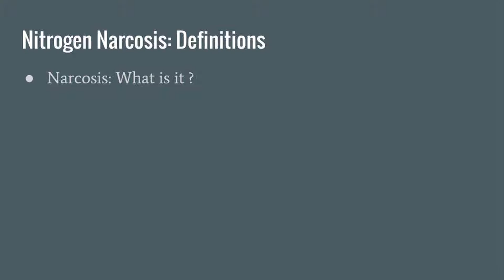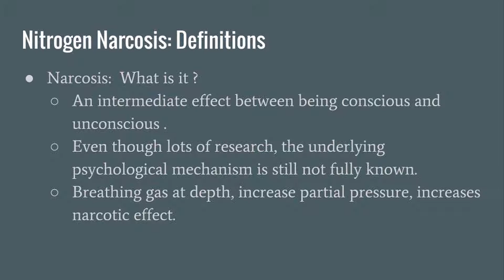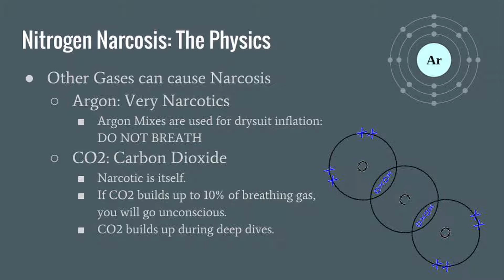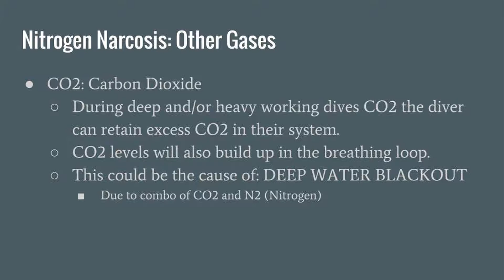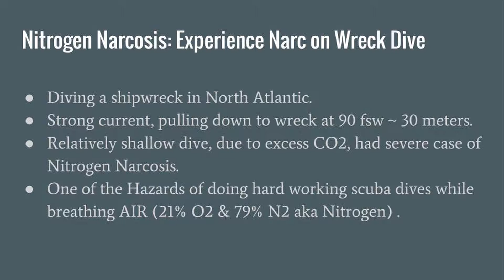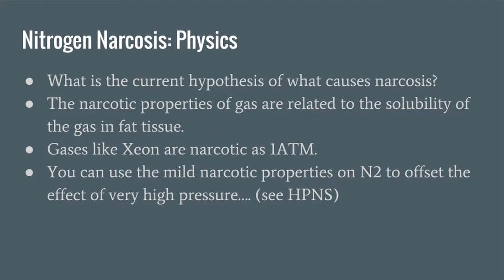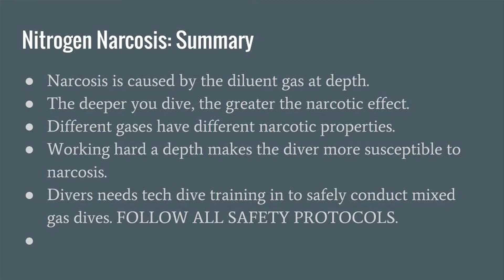Deep Wrecks & Narcosis: How Nitrogen Messes With Your Brain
Diving Science: Tech Time with Richard Vann PhD of Diver's Alert Network .

What really happens to your brain when you drop past 100 feet on a scuba dive? In this video we unpack nitrogen narcosis—what it is, why it happens, and how it can quietly turn a smart diver into a sloppy one at depth. Using real examples from deep wreck dives, technical dives and blue-water descents, we walk through the classic signs of getting “narced”: tunnel vision, euphoria, bad decisions, task loading failures and that weird slow-motion feeling you get on the bottom.

We also dive into the physics and physiology behind narcosis in clear language: partial pressure, gas density, inert gas effects on the CNS, and why gases like helium in trimix are used to reduce the narcotic hit for technical divers. Then we finish with practical strategies—personal depth limits, slow descents, team checks, and when to call the dive—so recreational, wreck and tech divers can recognize nitrogen narcosis early, manage it, and stay safer on their next deep dive.